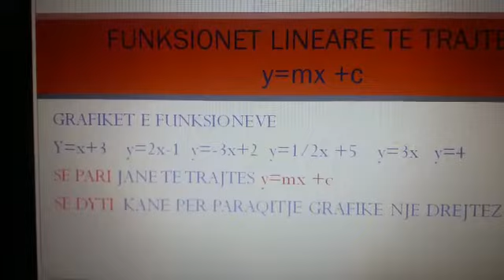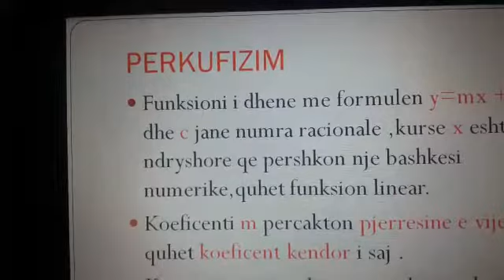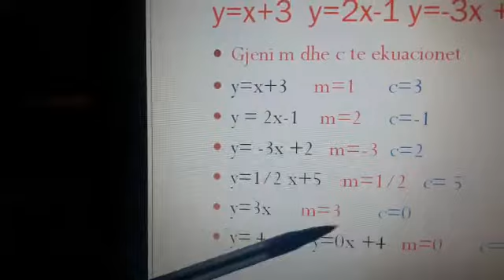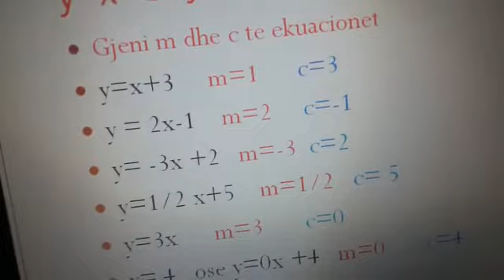Lënda: Matematikë klasa e VIII-të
Tema: Funksionet lineare